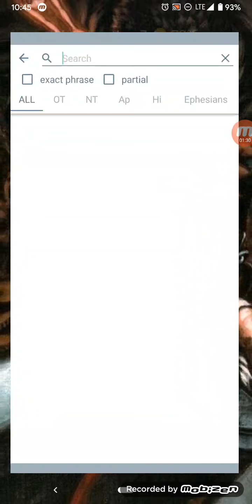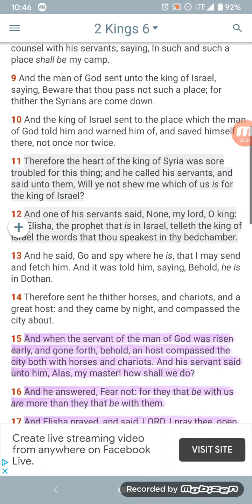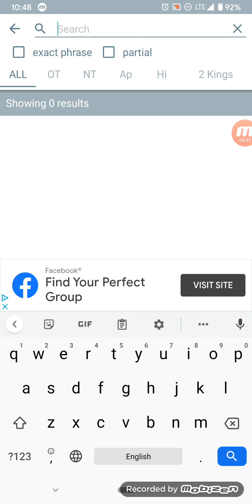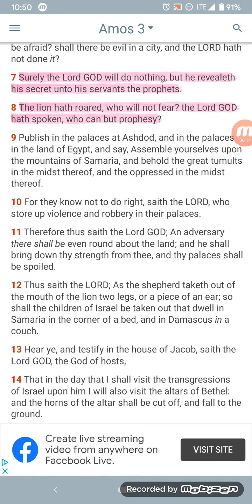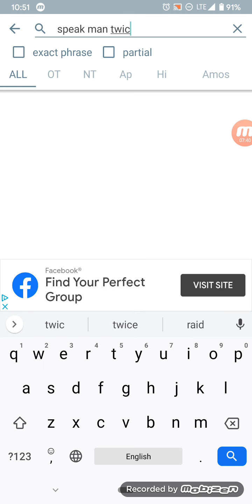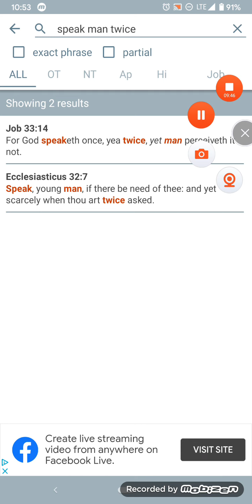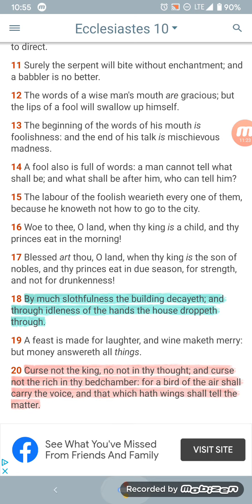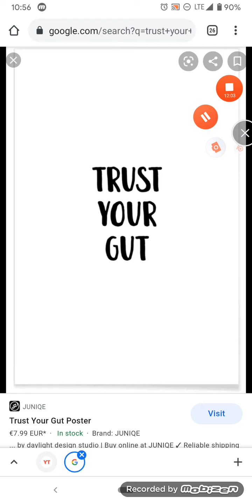Discernment: a gift only for the prophets posses